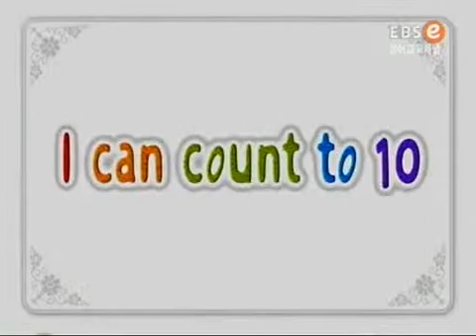똑!똑! 영어놀이터 - I can count to 10_#001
EBS, 똑!똑! 영어놀이터, 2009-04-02, I can count to 10

문어와 오징어의 신발도난사건을 통해 1~10까지 수를 세어본다

 캐릭터
- Eenie : 놀라거나 즐거우면 큰 귀가 펄럭거리고 코에서는 알파벳을 줄줄줄 뿜어내는
 엉뚱 코끼리
- Meenie : 신비한 세계로 통하는 문을 활짝 열어주는 척척박사 양